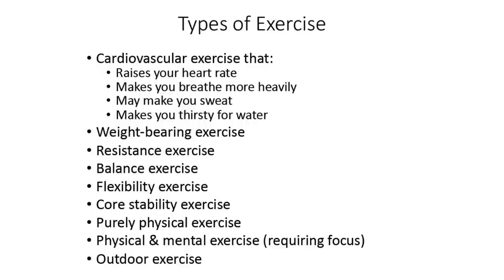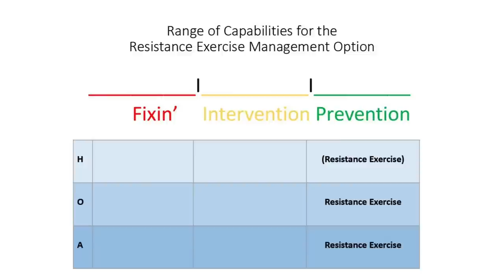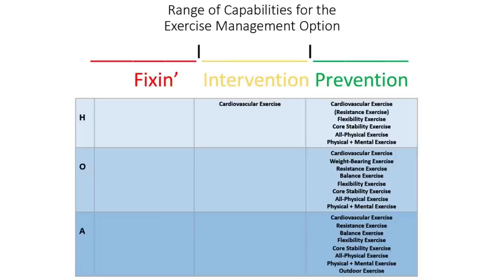Exercise Options for Preventing the 3 Big Diseases of Estrogen Deficiency - 303 | Menopause Taylor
If you consider exercise as a whole for purposes of preventing the three big diseases of estrogen deficiency, are you able to cite which kinds of exercise suffice for preventing which diseases? Wouldn’t it be awful to assume you’re doing what it takes to prevent all three of the big three, only to discover too late that you were mistaken? Watch this video to ensure you get it right.